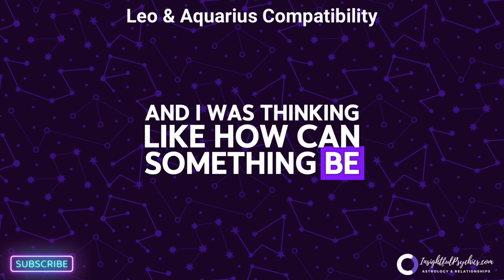🦁leo and Aquarius Compatibility: What Happens when Opposites Collide! ♒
🦁 Leo + Aquarius: Cosmic Opposites Collide! ♒

Explore the fascinating dynamics when fiery Leo meets innovative Aquarius! This video delves into their compatibility across:

• Intimacy 💕
• Trust 🤝
• Communication 💬
• Emotions 😊
• Values 🌟
• Shared Activities 🏃‍♂️🏃‍♀️

Discover how their contrasting personalities create both tension and growth. Learn why finding a shared cause could be the key to their lasting bond. Will this lion and water bearer find harmony or clash? Watch to find out!

👇 Share your Leo-Aquarius experiences in the comments!